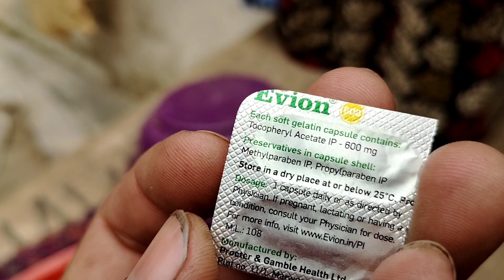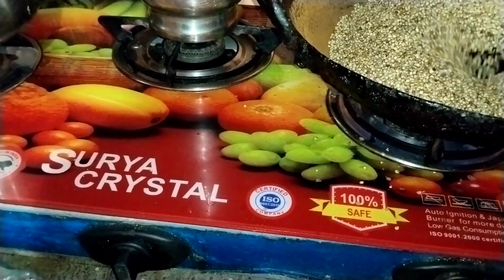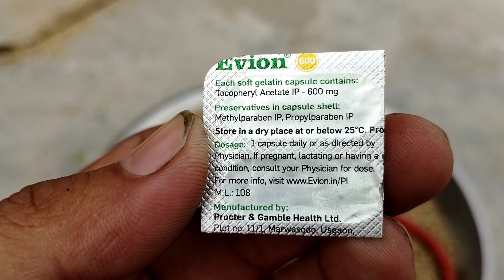ब्रीडिंग फार्मूला बेहतरीन @bhopalibirdslovers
ब्रीडिंग फार्मूला बेहतरीन

🔶Your quaris

                UP ( Aligarh )